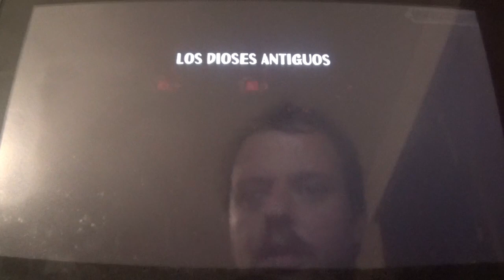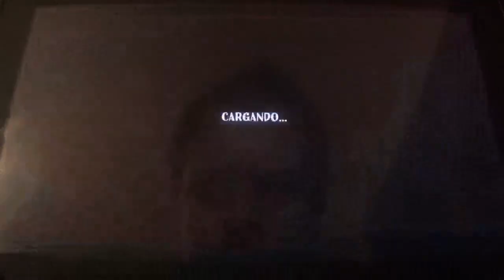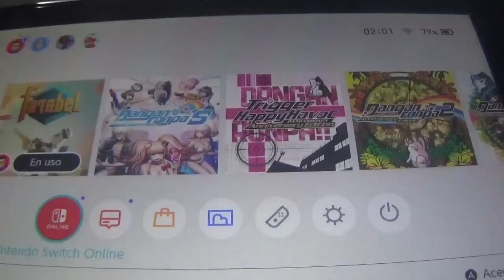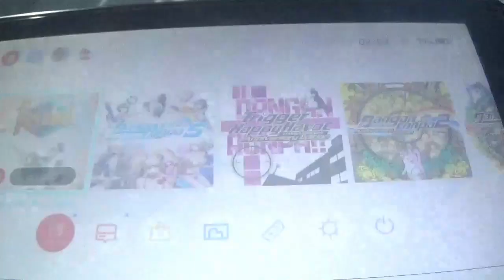Farabel (Switch) Narrado 3ª parte: Dioses Furiosos y Enemigos como Cucarachas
En esta entrega, superamos las misiones 5 y 6 del juego con Cendor en los Niveles 9 y 8, las cuales primeros nos llevan a intentar derrotar a unos dioses despertados y lenos de furia, y luego ir a por un montón de enemigos orcos que se multiplican como malditas cucarachas. Ninguna de las dos ha sido fácil de superar y encima cada vez vamos perdiendo nivel, lo que hará todo más complejo.